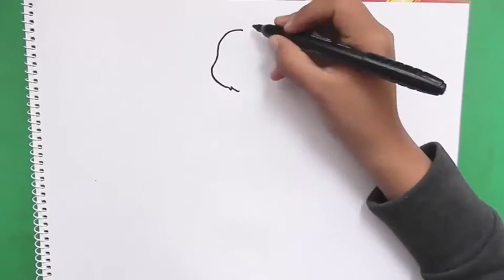Dibujando y coloreando a Haruna Otonashi - Drawing and coloring to haruna otonashi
En este video veremos cómo dibujar y pintar a Haruna Otonashi
haruna otonashi era una niña huerfana pero fue adoptada por la familia Otonashi se hace fan del equipo de Raimon y se convierte en gerente.